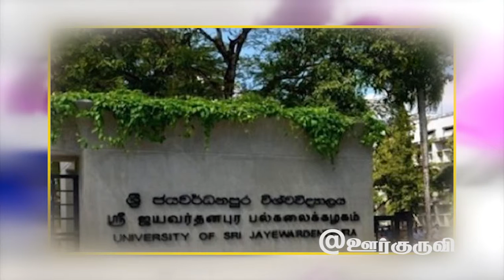பல்கலைக்கழகங்களை எதிர்வரும் வாரம் திறக்க நடவடிக்கை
அனைத்து பல்கலைக்கழகங்களும் எதிர்வரும் வாரம் திறக்கப்படும் என, பல்கலைக்கழகங்கள் மானியங்கள் ஆணைக்குழு அறிவித்துள்ளது.

இந்த விவகாரம் தொடர்பாக அனைத்து பல்கலைக்கழகங்களுக்கும் பல்கலைக்கழகங்கள் மானியங்கள் ஆணைக்குழு அறிவித்துள்ளதாகவும் தெரிவிக்கப்பட்டுள்ளது.

இதற்கமைய, சிறிஜயவர்த்தனபுர பல்கலைக்கழகத்தின் கல்வி நடவடிக்கைகள் எதிர்வரும் 14 ஆம் திகதி ஆரம்பிக்கப்படும் என, சிறிஜயவர்த்தனபுர பல்கலைக்கழகத்தின் பதில் துணை வேந்தர், சிரேக்ஷ்ட பேராசிரியர் சுதந்த லியனகே தெரிவித்தார்.

இதேவேளை, பாதுகாப்பை உறுதிப்படுத்திய பின்னர், எதிர்வரும் வாரமளவில் பல்கலைக்கழகங்களை மீளத் திறக்க நடவடிக்கை எடுக்கப்படும் என, உயர் கல்வி அமைச்சர் ரவூப் ஹக்கீம் தெரிவித்தார்.

இந்த விவகாரம் தொடர்பாக அனைத்து பல்கலைக்கழகங்களின் துணை வேந்தர்களுக்கும் அறிவிக்கப்பட்டுள்ளதாகவும், பாராளுமன்றத்தில் நேற்று (09) தெரிவித்தார்.

பல்கலைக்கழகங்களின் பாதுகாப்புத் தொடர்பில் அவர்கள் திருப்தி அடைந்தால், அவற்றை மீளத் திறப்பதற்காக 15 பல்கலைக்கழகங்களின் துணை வேந்தர்களுக்கும் தான் அறிவுறுத்தியுள்ளதாக தெரிவித்த அமைச்சர், பல்கலைக்கழகங்களின் வளாகம் மிகப் பெரியது. ஆகையால், பல்கலைக்கழக வளாகங்களில் சோதனை நடவடிக்கைகளை முழுமையாக பூர்த்தியடைய நீண்டநாள் பிடிக்கும் என தெரிவித்தார்.

மேலும், அனைத்து பல்கலைக்கழகங்களையும் ஒரேநேரத்தில் திறக்க முடியா விட்டாலும், சில பீடங்களையாவது திறக்க நடவடிக்கை எடுக்கப்படும் எனவும், அமைச்சர் தெரிவித்தார்.

@ஊர்குருவி